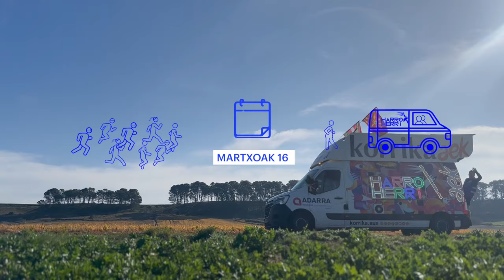23. Korrika | Bertso laburpena | Martxoak 16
| Sarai Roblesek jarri dizkio hitzak 23. Korrikaren 3. egunari. Nafarroatik ibili da KORRIKA.

Bertso doinua: Zer buruzbide bihotz gabe

Irunen hasi, Iruñean segi
Baionararte igaro
hamaika egun bat bihurtuta
euskararentzat bidaro
goizeko neke eta gaueko
bengaleoaz harago
hamaika zoro antolaturik
herriz herri aroz aro
oldarraldia harroaldia
bilakatzeko prest dago
furgoneta hau ez dadin heldu
euskara baino lehenago

2025erako 3.000 babesle berri behar ditugu, iragana eta geroa orainaldian kontatzeko.